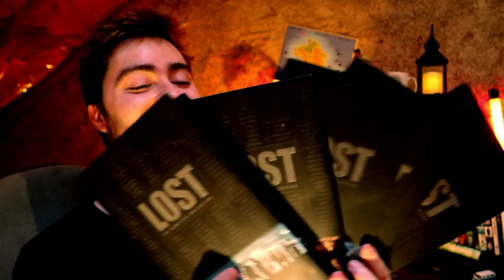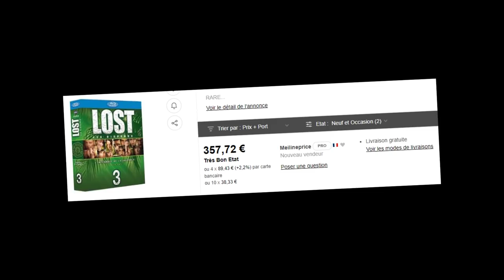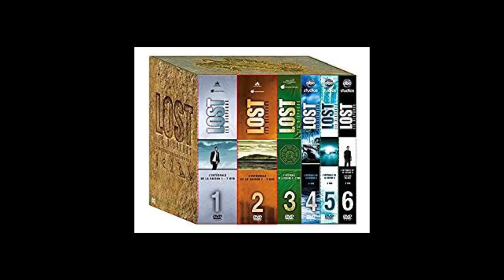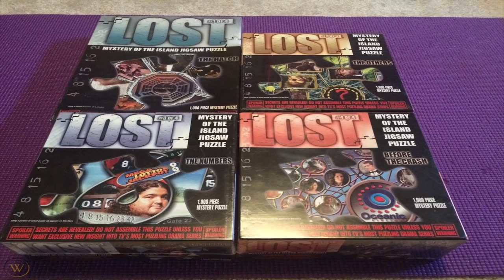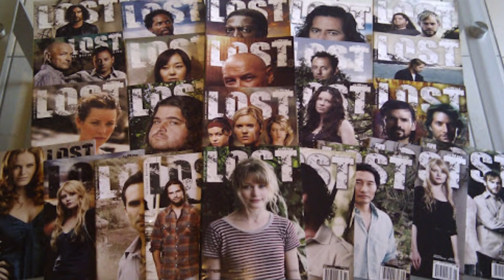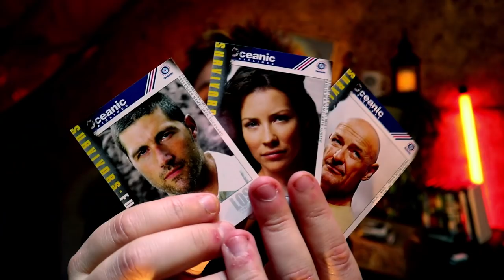Les Produits Dérivés de LOST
Jeux vidéo, figurines, CD, coffrets limités, puzzle canoniques... Bien que la licence LOST n'ait pas une grande liste de goodies, on va faire le tour des principales.